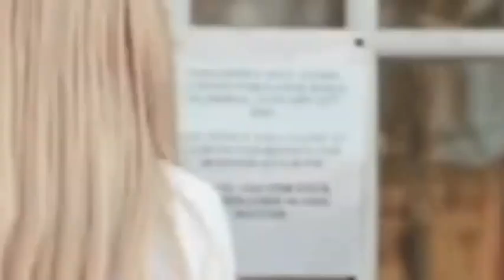RHOP: WENDY DRAGS GIZELLE!!! “I Will Drag U Up & Down the Street!”~ “DON’T F@CK W/my Family!”